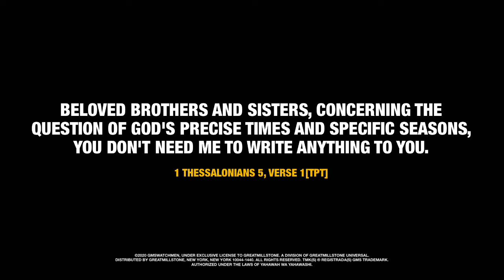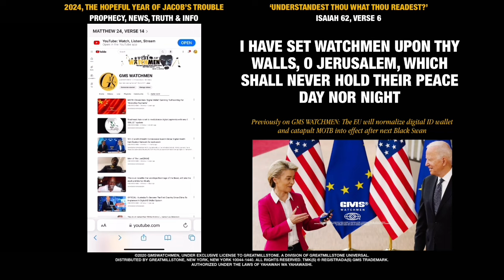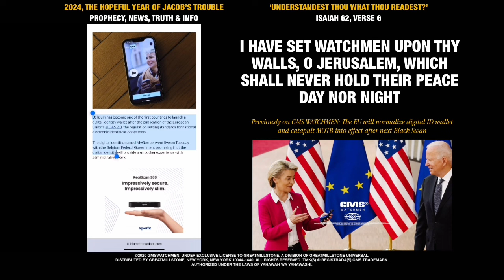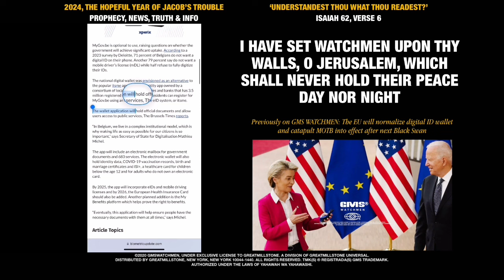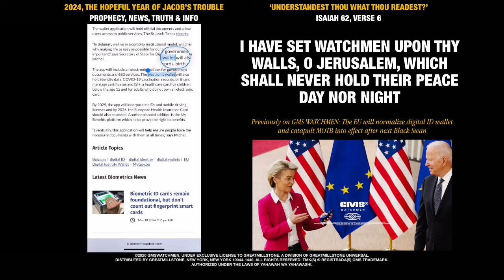HEADS UP: Belgium just launched their National Digital ID Wallet and all citizens will be required…